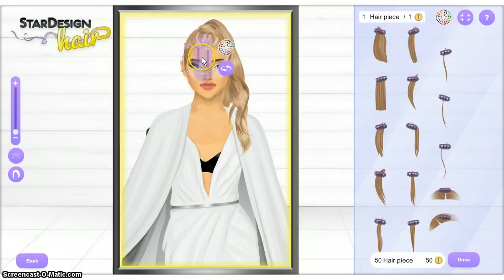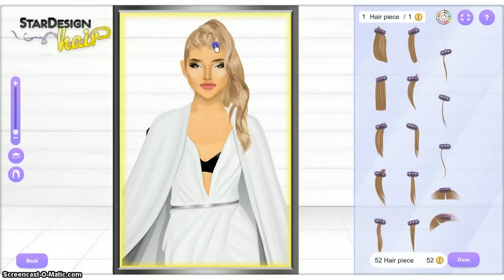MetGala Beyonce Hair Tutorial by dcoolest56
Stardoll is a world of Fame, Fashion & Friends. Create, style and dress up your own virtual doll in the largest and most popular online fashion game. With over 400 million dolls in our community, the possibilities are endless. You can be a designer, stylist, interior decorator, makeup artist or everything at once! Explore your creativity and express your unique style